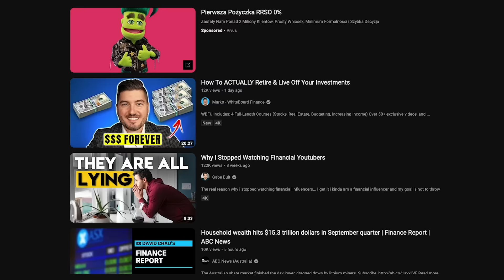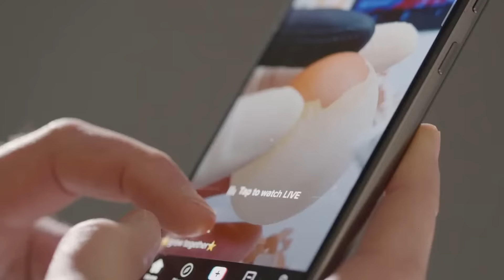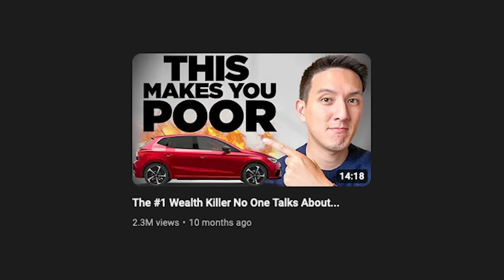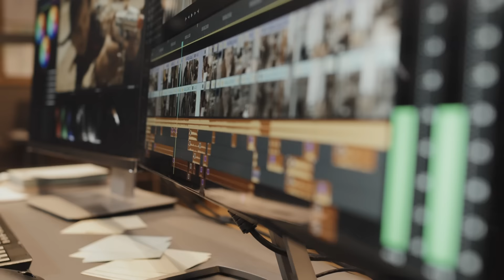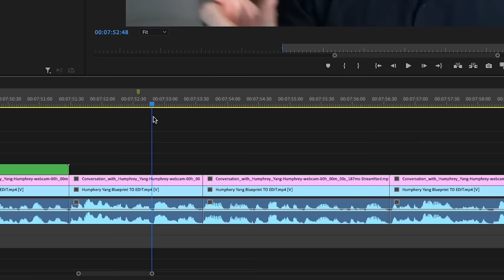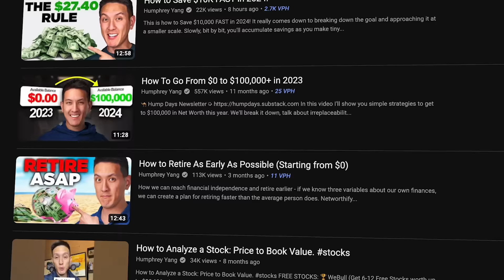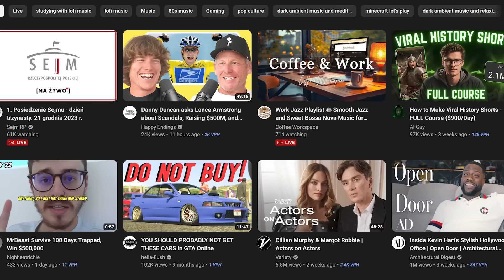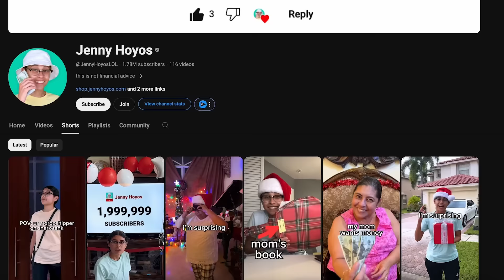How Small Channels Can Become MASSIVE in 2024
Everyone fails at YouTube, but not everyone quits. @humphrey failed at YouTube, but succeeded on Tiktok and brought all that knowledge back to YouTube Shortsand, most impressively, long-form content. This is how he did it.

⏱️⏱️VIDEO CHAPTERS⏱️⏱️
0:00 - Meet  @humphrey
1:17 - Your first video fail
3:24 - Finding a good idea
4:50 - Packaging
6:35 - Scripting
7:57 - The hook
9:12 - Storytelling (data journalism)
10:52 - Long form Vs YouTube shorts